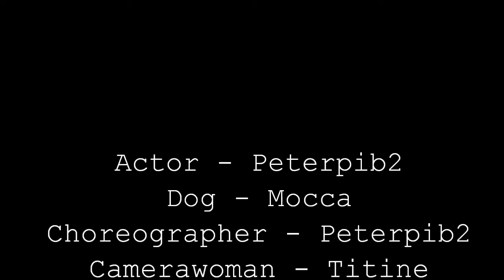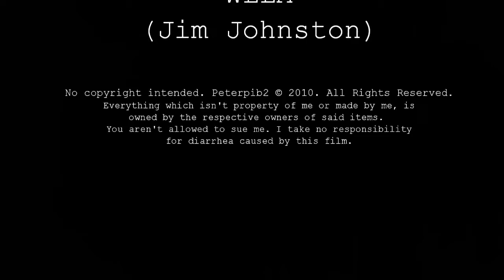The D.O.G Duel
Throughout history, Peterpib2 fans have witnessed a brewing and notorious feud between Peterpib2 and The Dog. Luckily, film crews just happened to film a lot of it. They compiled a montage of the feud before Peterpib2 went missing as a ghost and this is what they came up with...pretty anti-Peterpib2 if you ask me.